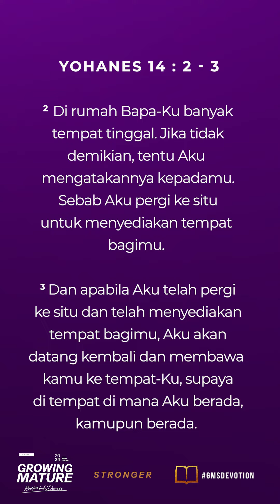"DI RUMAH BAPA-KU BANYAK TEMPAT TINGGAL" | GMS Devotion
GMS Devotion, 22 April 2024
~ Ps. Antoni Moelyono – GMS Surabaya Pastor

WELCOME HOME!

Anda dapat memberi melalui:
Persembahan, Diakonia & Perpuluhan: